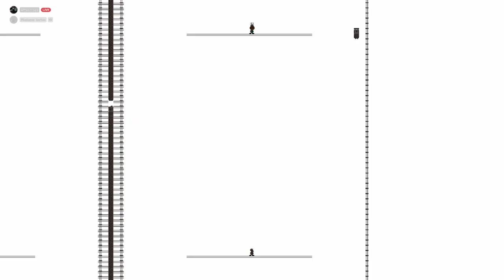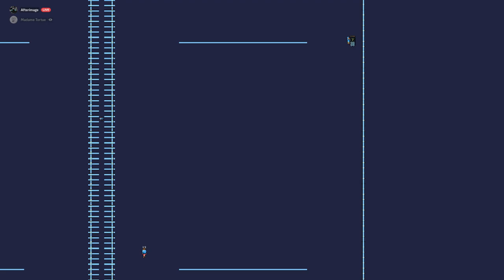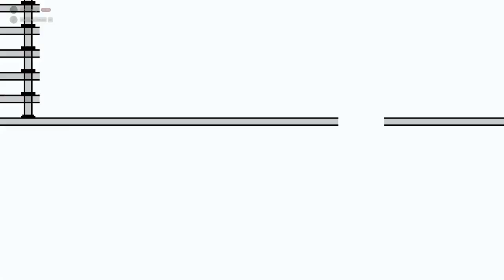Sight goes 126 IQ in Duck Game